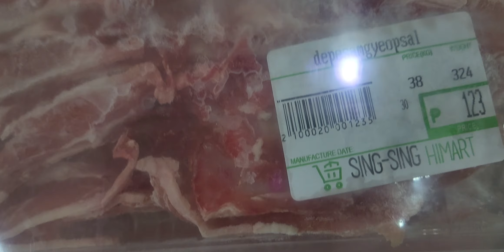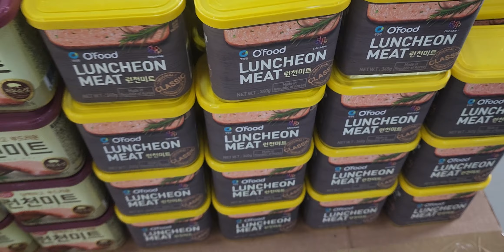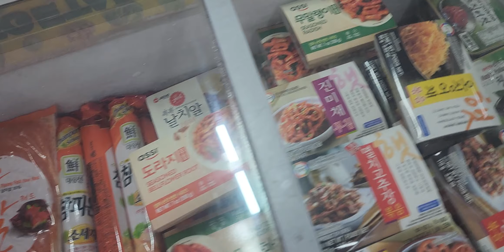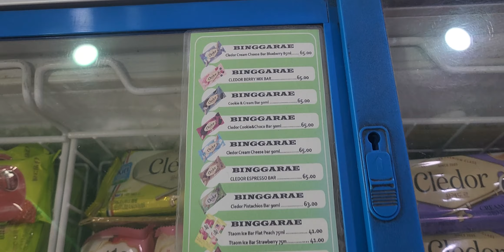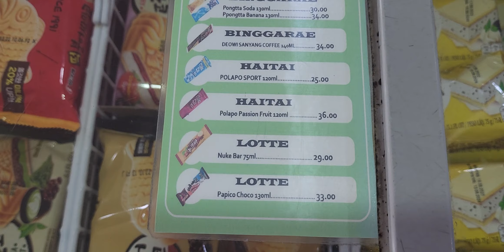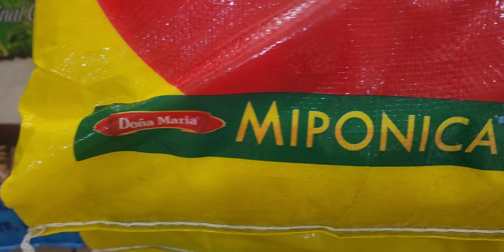Korean Mart SingSing liquor Ice-cream